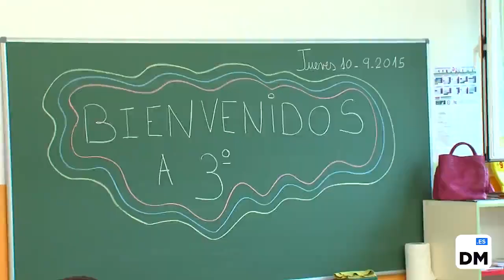Cantabria vuelve al cole eldiariomontanes es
Reportaje de El Diario Montañés sobre el primer día del curso.